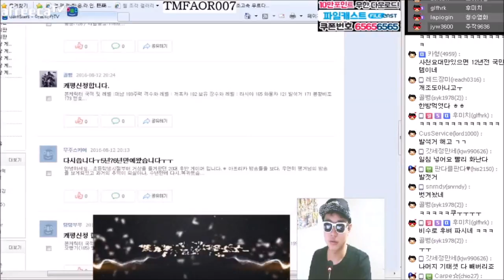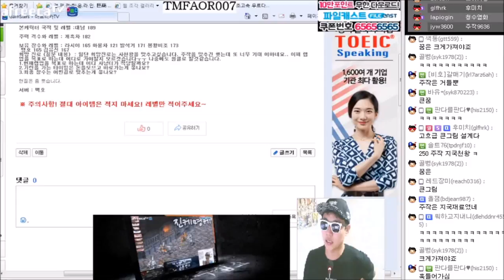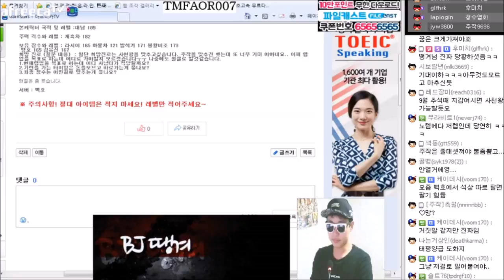2016.08.12] 도화지가 대서양급! 그림이 너무 크다! 다 건너뛰고 사천왕이라니 ㅋㅋ BJ땡겨 거상 케평